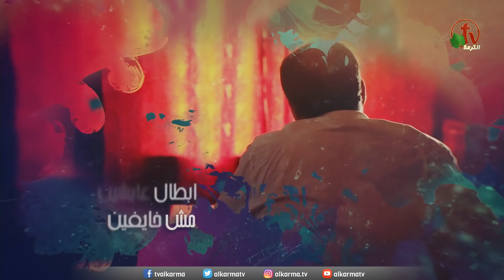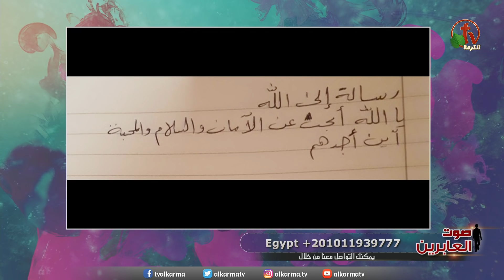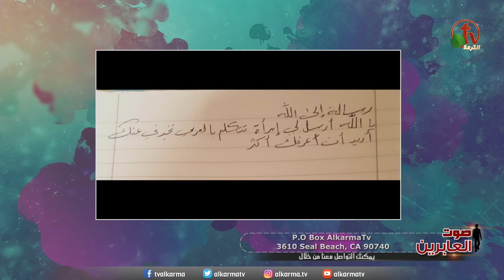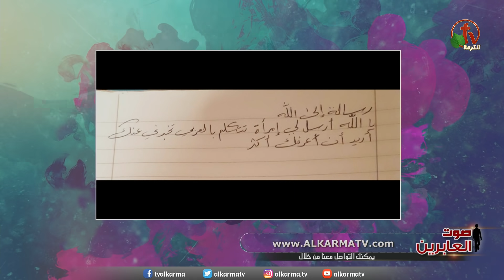برنامج صوت العابرين || رسائل حليمة الكردية إلى الله || 20 سبتمبر 2021 || قناة الكرمة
برنامج صوت العابرين || الاثنين 20 سبتمبر 2021 || عنوان الحلقة: رسائل حليمة الكردية إلى الله
بث مباشر على شبكة قنوات الكرمة || إعداد وتقديم: الأخت نورا محمد || ضيفة الحلقة: الأخت حليمة الكردية

Soot Alabereen - Voice of the MBBs || Live on Alkarma TV - Monday September 20, 2021
"Voice of the MBBs" is hosted by Sister Noura Mohamad || Guest: Sister Halima the Kurdish MBB || Episode Title: Letter from Kurdish Halima to God

برنامج "صوت العابرين" برنامج أسبوعي مباشر كل يوم أثنين
الساعة 9:30 مساءًا بتوقيت القاهرة
الساعة 11:30 ظهرًا بتوقيت كاليفورنيا